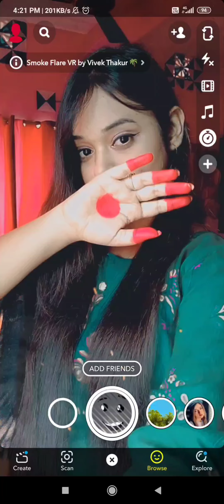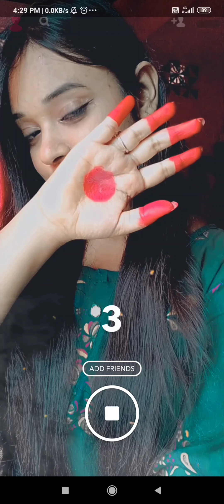selfie poses for girls💜📸 || snapchat selfie poses || alta selfie poses💖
Hello everyone ❣️

selfie poses for girls alta selfie poses snapchat selfie poses for girls   Instagram
❣️dp or profile picture poses | 🔥stylish mirror  girls dpz | 🦋snapchat hide face  poses | dp ideas#dpideas#photoposes#shygirl#mirrorself
ie#instagramdp#snapchat#shylishdpzz#dpwithcap

mirror selfie poses dp pictures for whatsapp new dp pics for whatsApp romantic dp whatsApp dpz for girls attitude girl dp for whatapp best friend images best whatsApp dp pics for girls hidden face dp pics for whatsApp dp unique dp for fb unique dp unique dp for whatsApp instagram dp for girls attitude girl dp for whatsApp stylish dp for girls mirror selfie with cap. photo pose cap pose new poses  alta hand photo poses